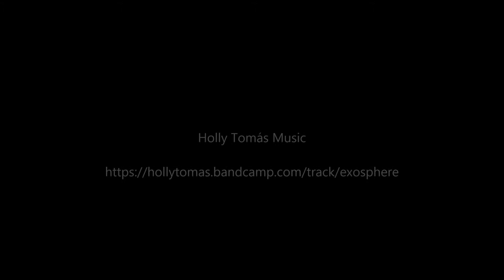Holly Tomás - Exosphere (preview)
Underneath the Exosphere
Underneath the freeze
Underneath the speeding rocks, the helium
And the solar breeze

Underneath the filaments
Of all the sky’s (night’s) stars
Underneath the Kármán Line
Isn’t this where you are?

You. are.

Underneath the stratosphere
The scattering in the light
Underneath the perfect storms,
The collision of the skies

Underneath the waters
Underneath the waves
Underneath the striations
Of blue, black and grey

Underneath the seabed
Underneath the silt
Underneath the Brine Pools
Where the plates grind and tilt

Underneath the mantle
Of the earth’s molten folds
Underneath the furnaces
To its solid heart of gold

You. are

Copyright Control Holly Tomás Music 2019